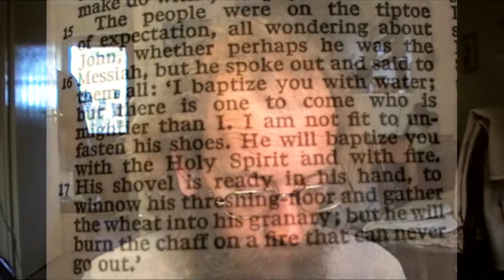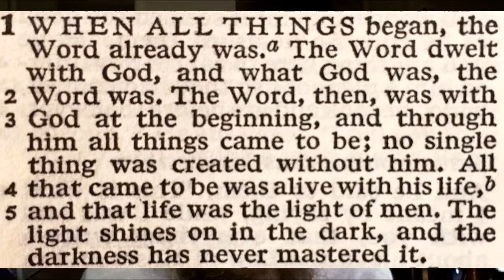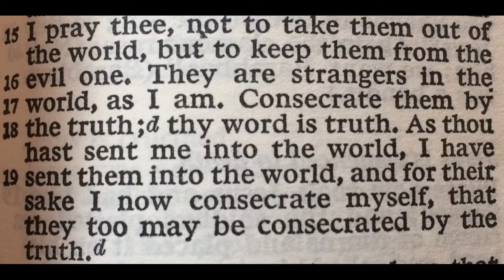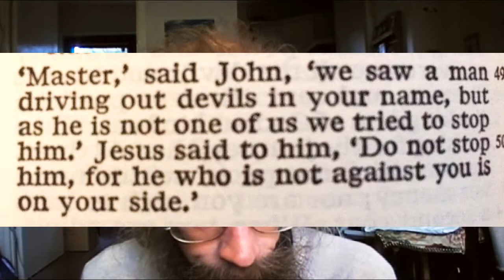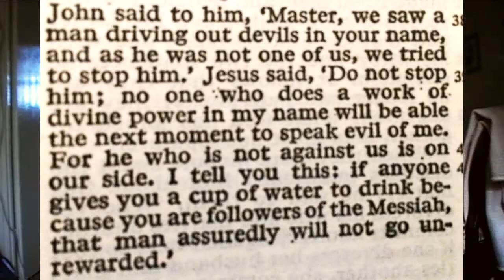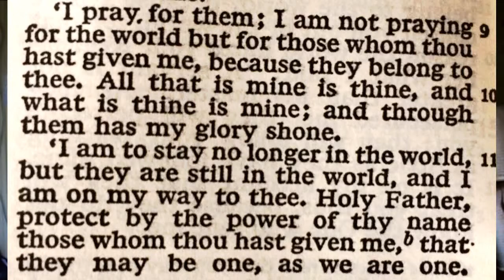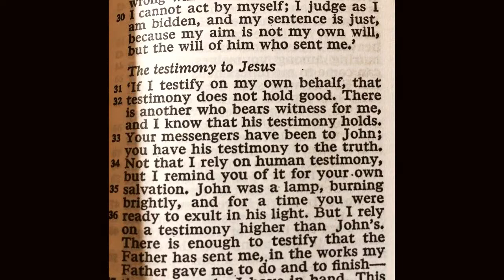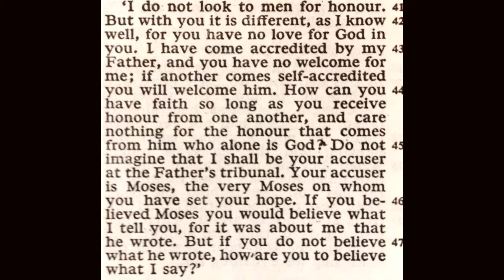Secrets Unveiled - Knowing Truth. Word of God, Name of God & The Bible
Wouldn't it be handy to know what is Truth and what is not. Well you can, it is very simple but requires training to discern the details.

The Word of God, the Hallowed Name of God are argued about all over the world and has been going on for millennia. The Truth on these subjects are an important basis upon which knowledge of Our Maker and Ourselves will be built.

Join me in this explanation of the structure provided by God for finding our way along the narrow path.